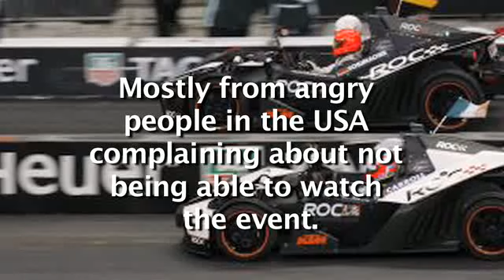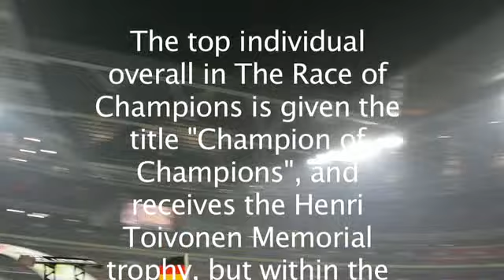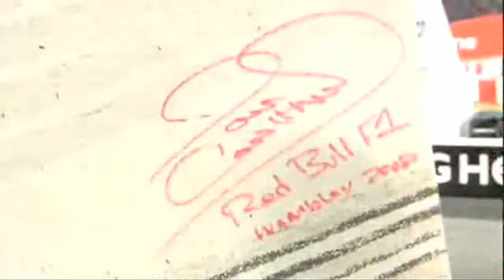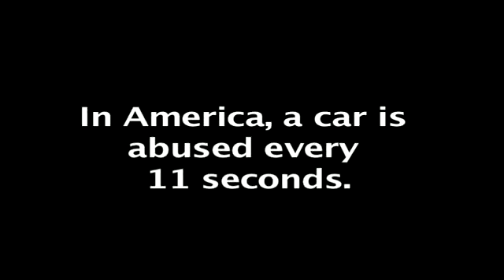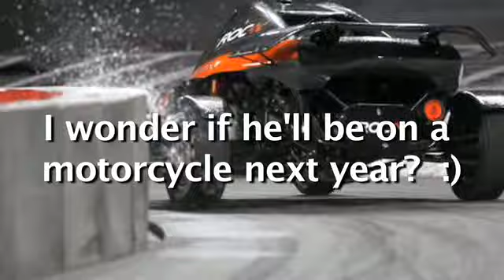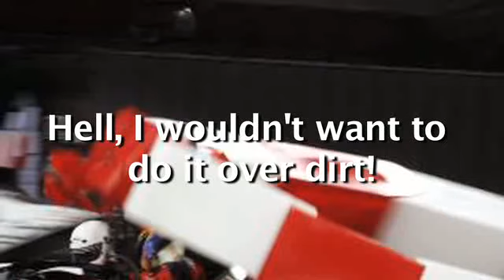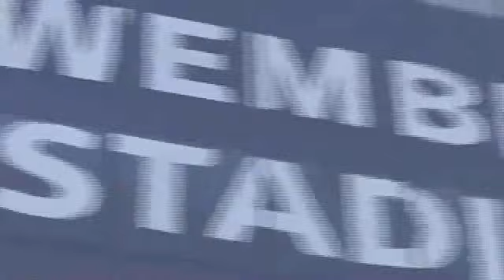Episode 206: Race of Champions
The Race of Champions pits the greatest drivers of the world against each other to decide who is truly the best of the best - and to have a little fun too.